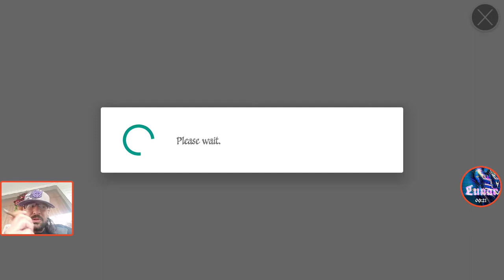Summoner Wars: Why I'm playing and some scroll summons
I started playing because of some friends to get em back in Earth Wars. Also I open several scrolls have earned in the past week.